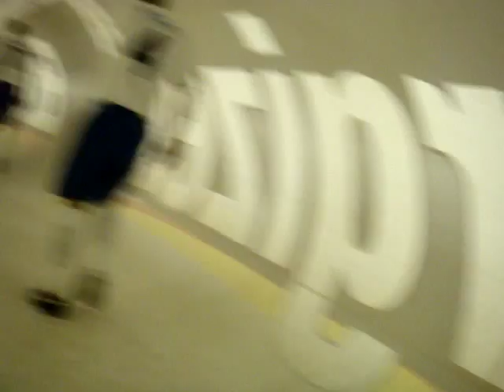Sale Velez en la Bombonera desde la manga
Los históricos dieron la cara por Boca
Fue victoria por 3-2 ante Vélez en la Bombonera, con goles de Battaglia, Riquelme y Palermo. Caruso anotó los dos de Vélez. Los de Basile cortaron una racha de tres derrotas consecutivas. Y Vélez sufrió la segunda caída del año.